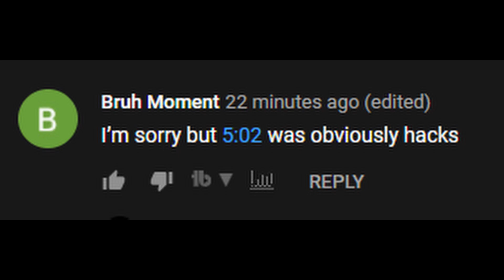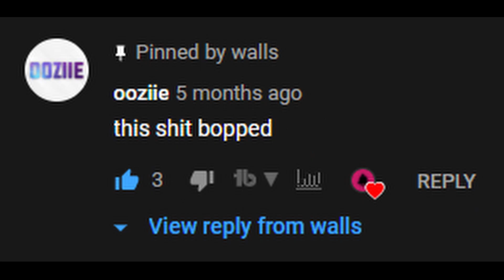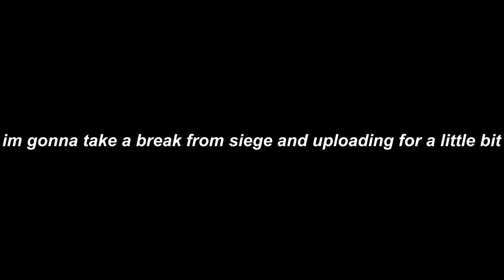2,000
Resolution : 1920x1080 144hz
song : C7osure by Lil Nas X
FOV : 90
aspect ratio: 16:10
Sensitivity :
H : 12
V : 12
ADS : 83
Multiplier : 0.02 default
DPI : 400